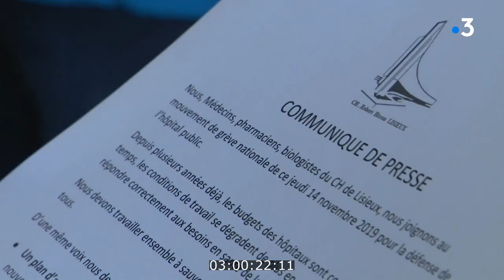3592611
A Lisieux, les médecins se sont mobilisés ce midi pour cette journée nationale d'action dans les Etablissements s de soins publics. Témoignages de ces soignants.